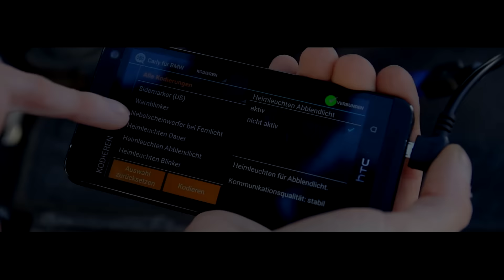BMW E36 Schiebedach-Kassette [ Stoff Panel Demontieren]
Kurz Beschreibung:
Neue Facebookgruppe: Die PatricksBMWkanal Community